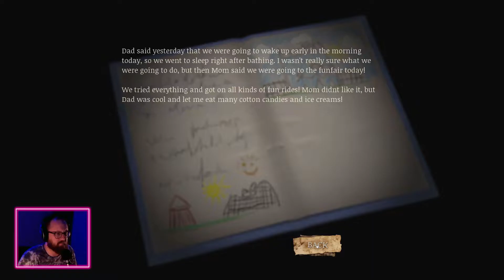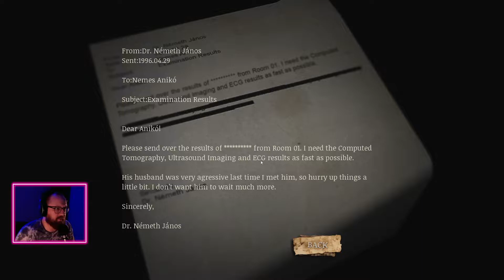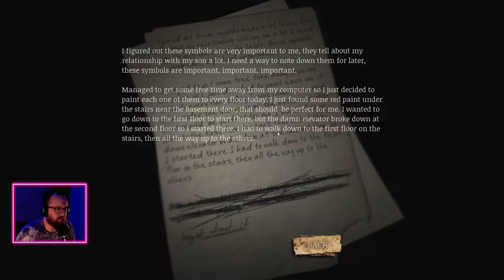Remorse: The List [2]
Part 2. Remorse: The List is a classic survival horror game where the player must figure out what is happening in the little hungarian town of Hidegpuszta, and your only clue is a list that doesn't make much sense. Exploring will be the key to unveiling its secrets and get out of there alive.